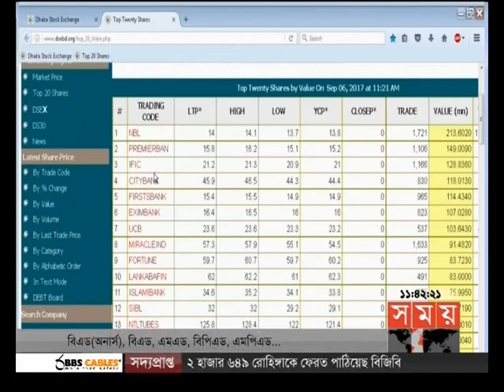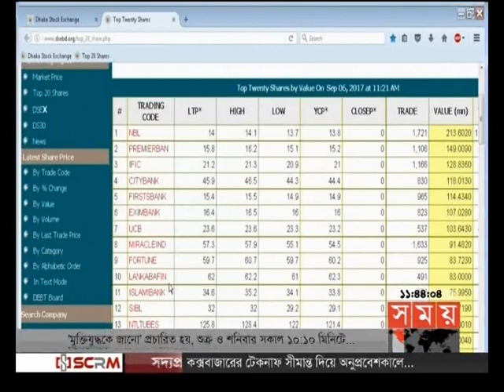এ সময়ের বাণিজ্য (সকাল ১১টা) ০৬-০৯-২০১৭